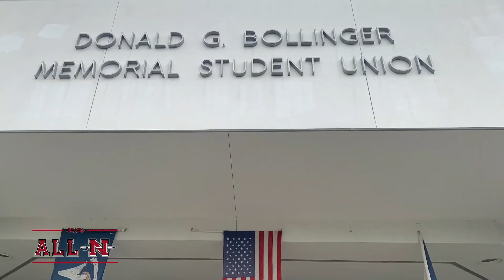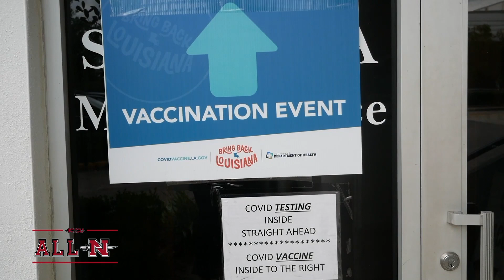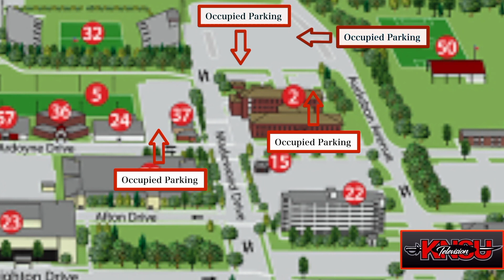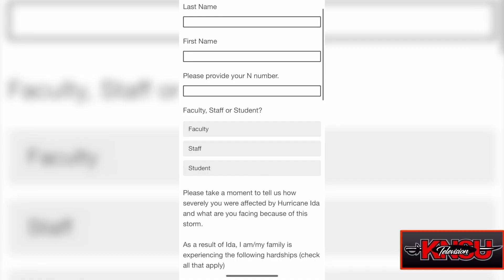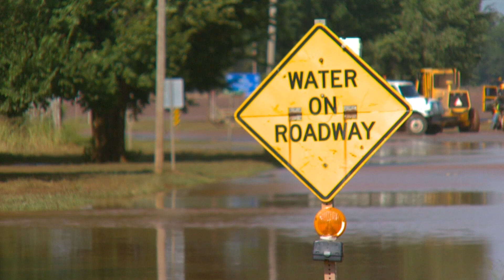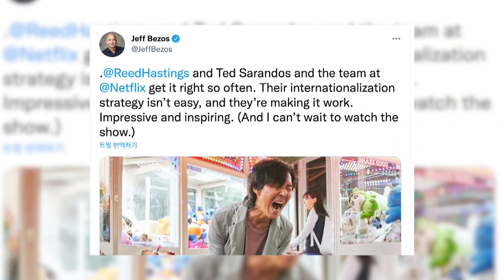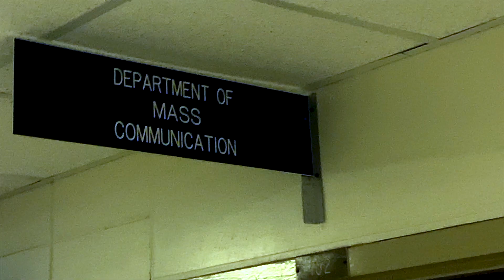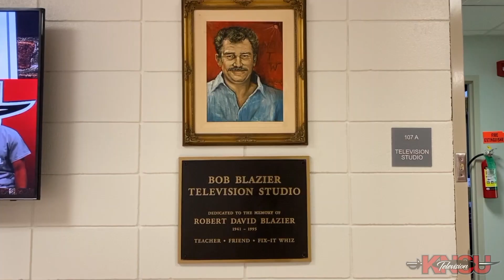All N 10 13